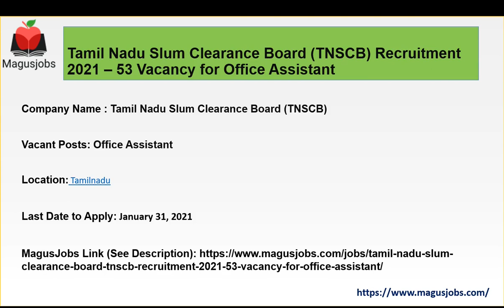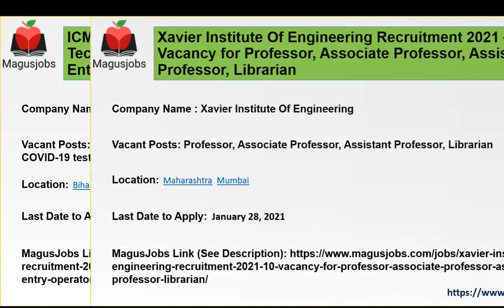TNSCB | ICMR-RMRIMS Patna | Xavier Institute Of Engineering | Recruitment 2021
Tamil Nadu Slum Clearance Board (TNSCB) Recruitment 2021 – 53 Vacancy for Office Assistant

ICMR-RMRIMS Patna Recruitment 2021 – 9 Vacancy for Technical Officer, Technical Assistant, Technician, Data Entry Operator for COVID-19 testing

Xavier Institute Of Engineering Recruitment 2021 – 10 Vacancy for Professor, Associate Professor, Assistant Professor, Librarian